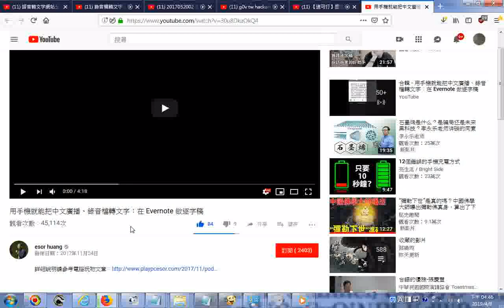推薦 20171124用手機就能把中文廣播、錄音檔轉文字：在 Evernote 做逐字稿